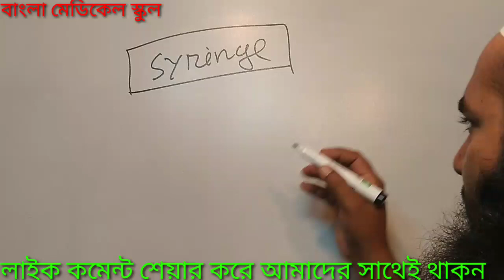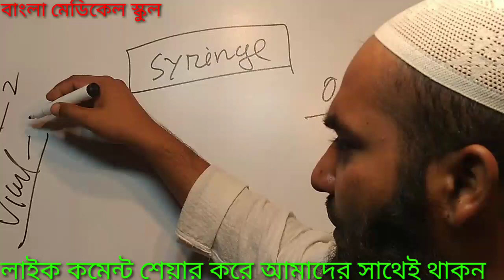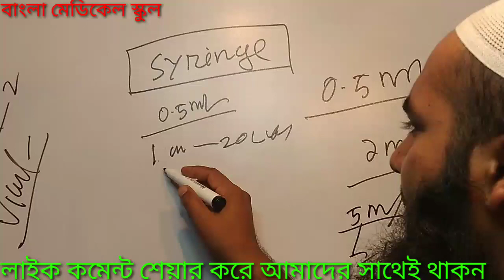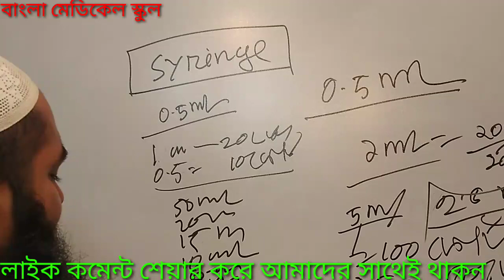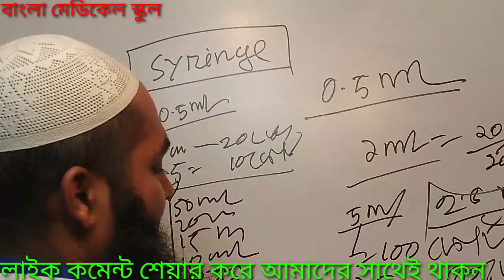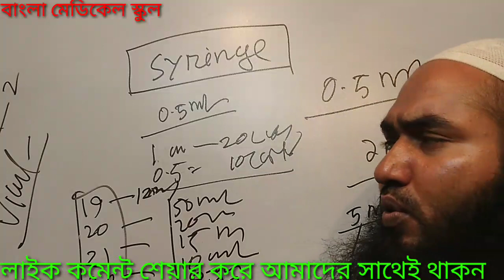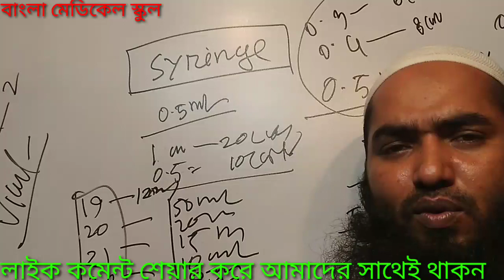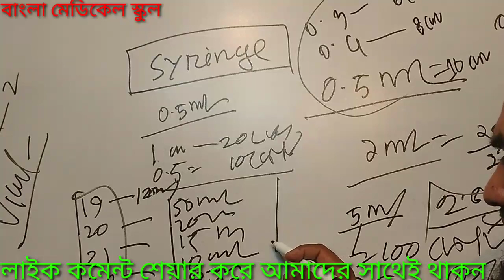syringe: injectable syringe uses and classification.